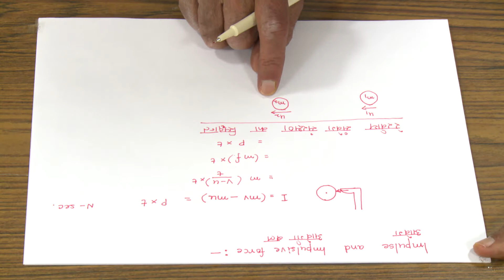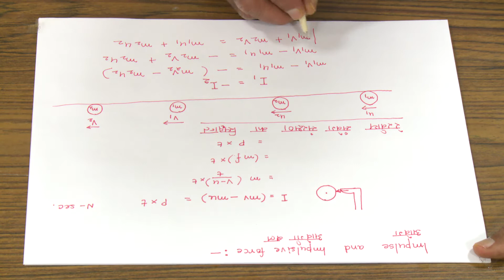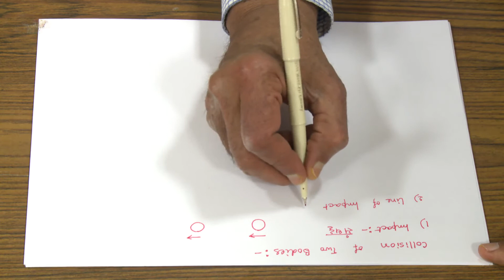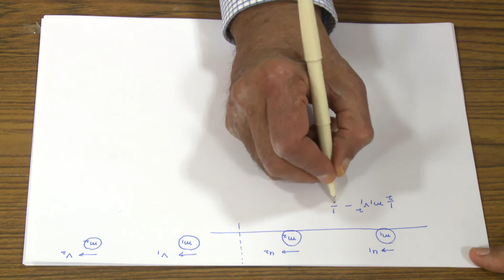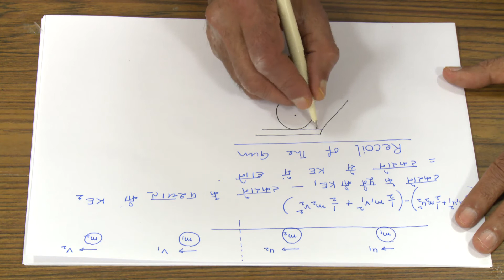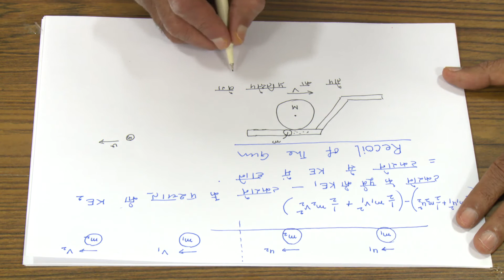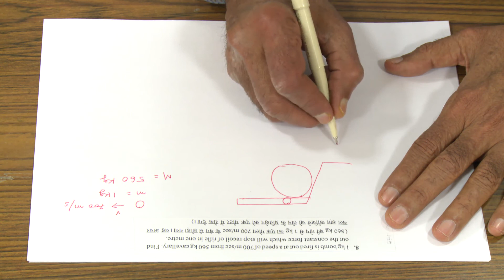Lecture on Applied Mechanics by Arun K. Moyal Sir TTC & LRDC JODHPUR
(TTC & LRDC JODHPUR)
Syllabus as per BTER